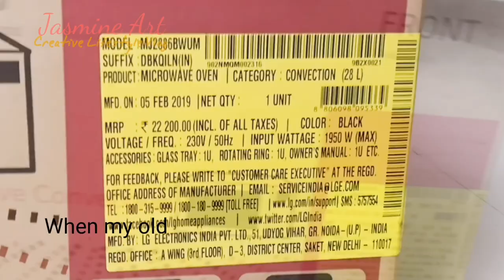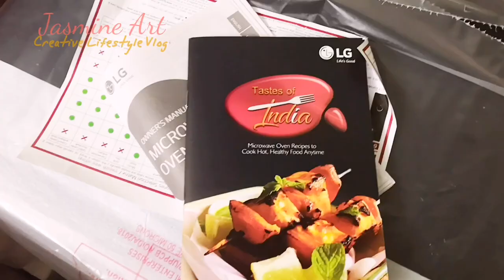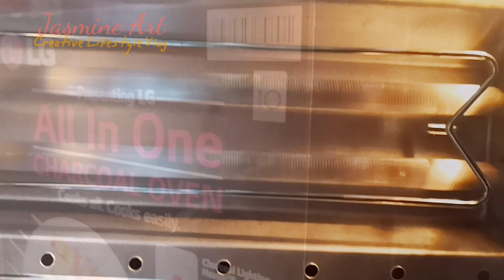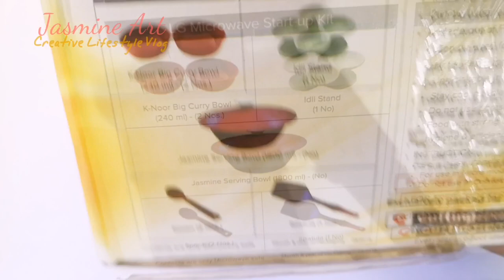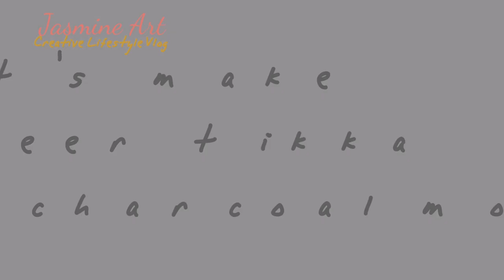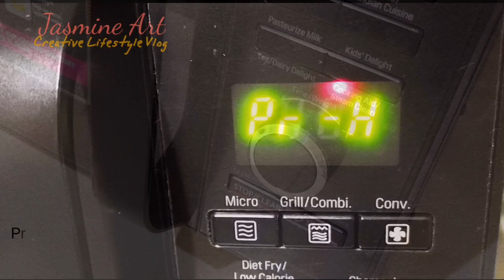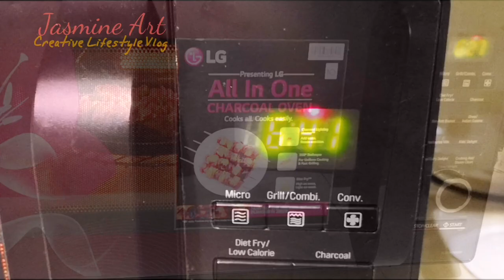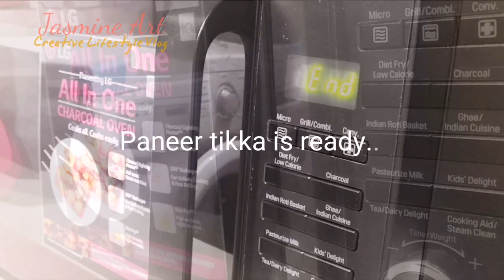LG Charcoal Microwave Oven unboxing /MJ2886BWUM review /Paneer tikka making in charcoal mode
I have bought a brand new LG Charcoal Oven model no. MJ2886BWUM
This oven offers smocked flavor while making thandoori.. Barbecue items in this oven..